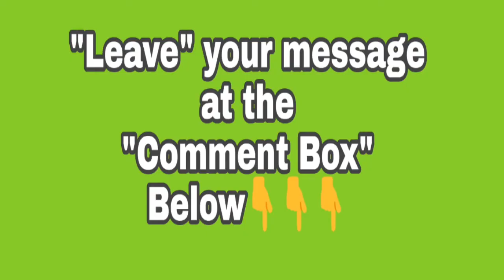SAVE YOUR FAMILY ON FIRE USE LPG REGULATOR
To Prevent Fire & Explosion Use Lpg Regulator w/Gauge Safety pin For Gas Leak